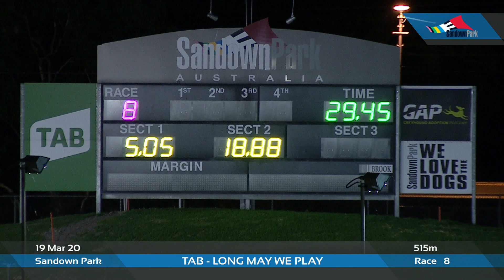SAN THU 19 MAR 20 R8